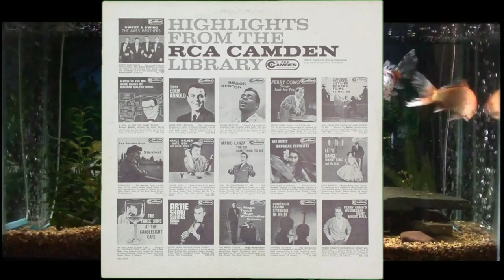Theme From A Summer Place & Other Hits Of 1960 = Delmonico = Full Album